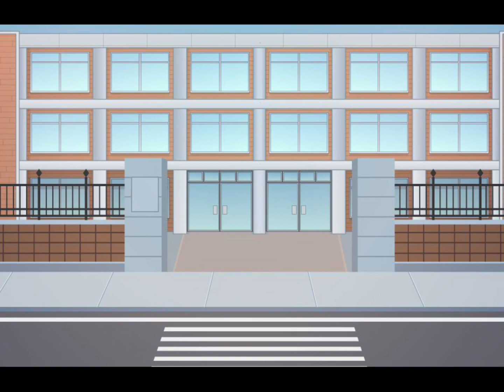Angel or demon?… or GOD?||⛓meme⛓